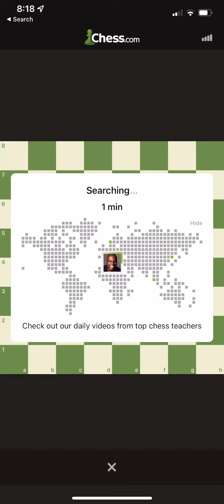Chess - Rapid 1 Min - Game 8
One minute rapid chess game.